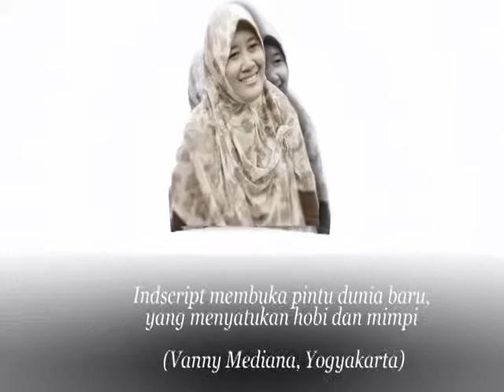Indscript: Testimoni Indscript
_Teh Indari_